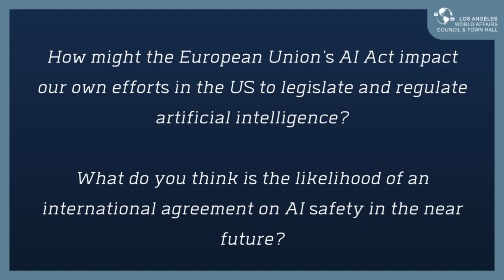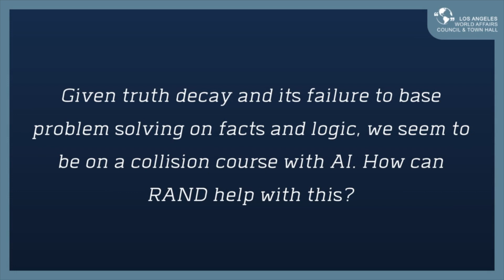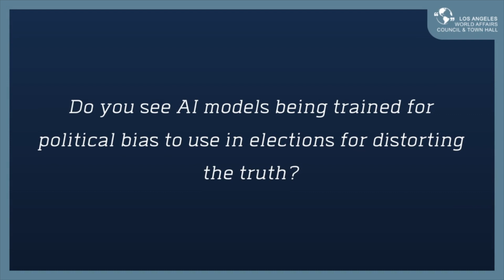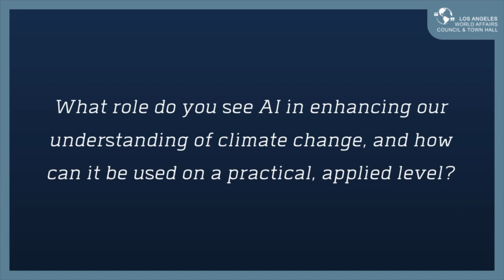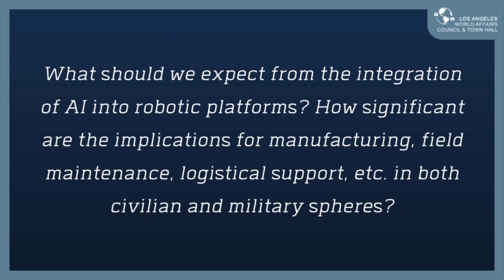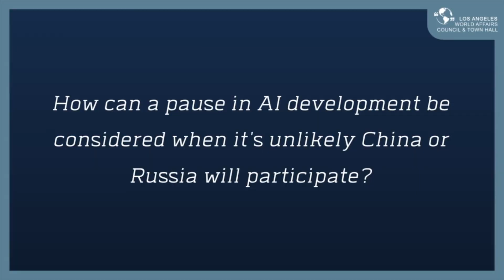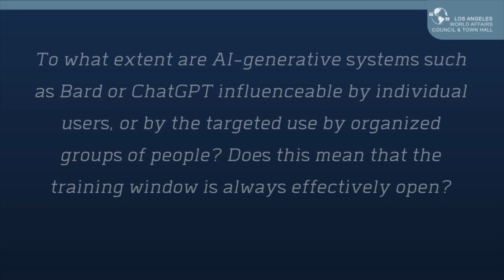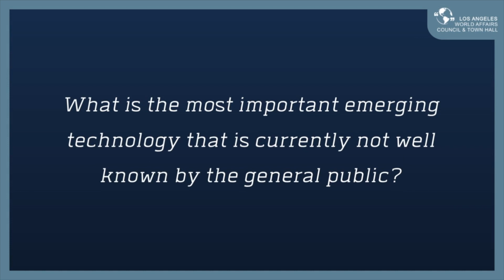AI and Democracy with Jason Matheny, President & CEO of The Rand Corporation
Jason Matheny - President & CEO, The Rand Corporation

Moderated by LAWACTH Board Member, President & Founder of Tech Center, Bob Abernethy